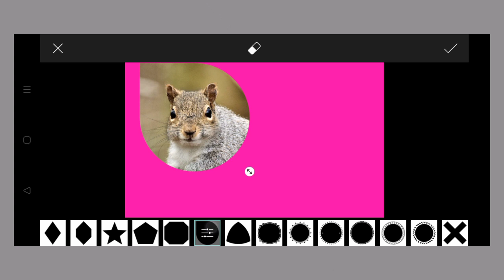Trending HDR video | A Screen Of Pure Pink sdc editing cc | Background | Bp Backdrop A380F K #232